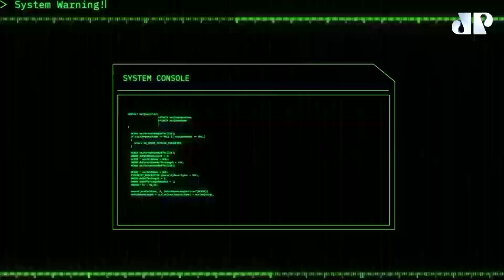Como a espionagem virtual estreitou relações entre Rússia e Ucrânia? | DOCUMENTO JP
O Documento Jovem Pan desta semana discute como os governos utilizam espiões para obter informações de outros países. De acordo com especialistas, em situações de conflito, é comum que agentes de Estado atuem como espiões em território inimigo para coletar dados e informações estratégicas.